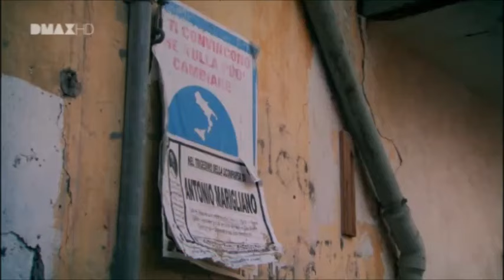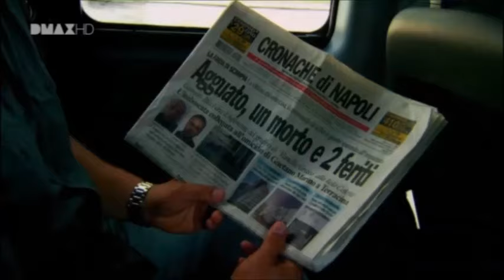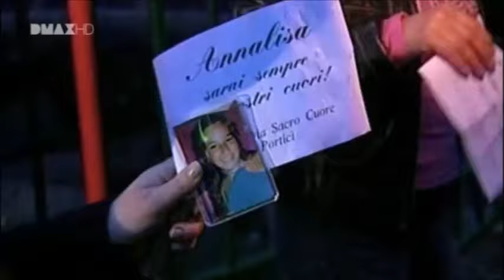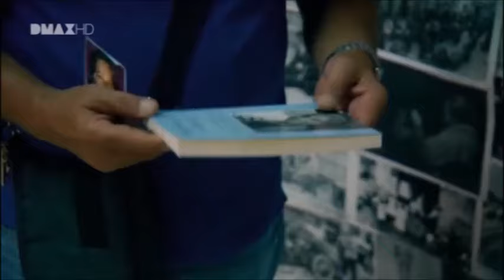Lou Ferrante - Das organisierte Verbrechen: Die Camorra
Die Camorra in der Region um Neapel ist eine der gefährlichsten Verbrecherbanden der Welt. Experten schätzen die Einnahmen der Gangster aus Drogenhandel, Schutzgeld-Erpressung und anderen kriminellen Machenschaften auf über 100 Millionen Euro pro Jahr. Auch Mord gehört dabei zum Geschäft. Doch die Organisation wird von internen Machtkämpfen erschüttert: Bei blutigen Auseinandersetzungen zwischen den Clans haben zwischen 2004 und 2007 Hunderte von Menschen ihr Leben verloren. Und die Auseinandersetzungen reißen nicht ab. Lou Ferrante versucht im Gefängnis von Volterra mit den Bossen der Kartelle Kontakt aufzunehmen. Außerdem begleitet der Amerikaner Spezialeinheiten der italienischen Polizei im Stadtteil Secondigliano bei einer Drogen-Razzia.